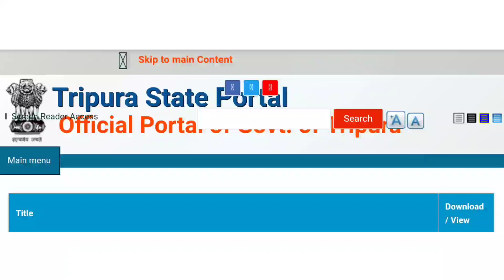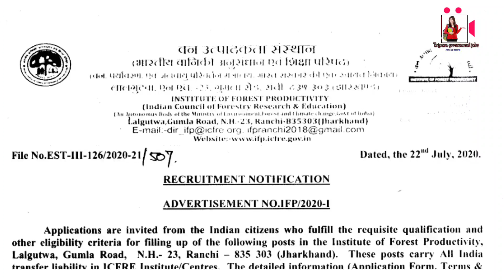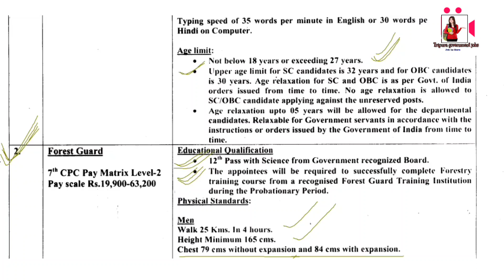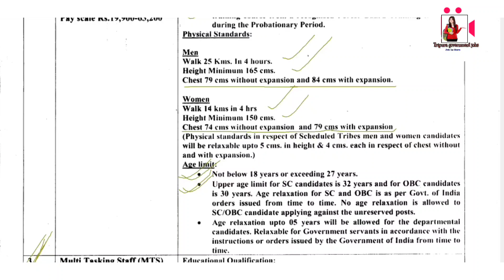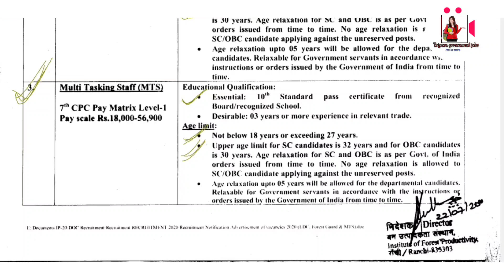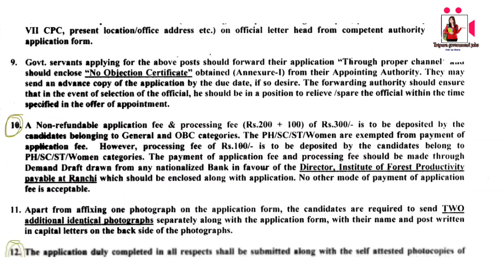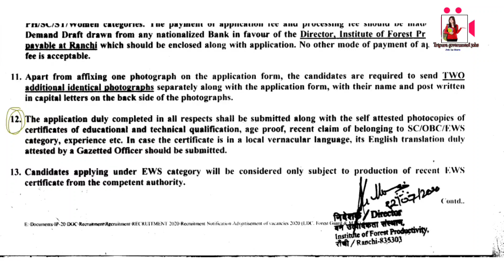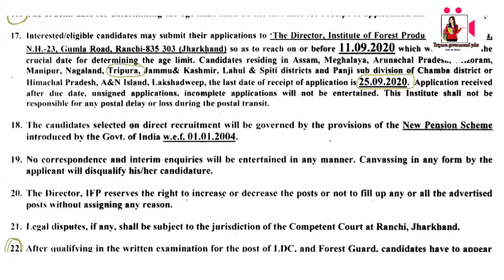ত্রিপুরার বেকারদের জন্য নতুন চাকরির খবর || শুধু মাত্র মাধ্যমিক পাশ || বেতন:-১৯,৯০০/- || Apply 2020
Hlw viewers in this video we are going to discuss about ICFRE job 2020 So if you are interested to this job then don't forget to watch this video before till end And after watching this video plz like share and subscribe our channel

ত্রিপুরার_ বেকারদের _জন্য _নতুন _চাকরির_খবর
শুধু _মাত্র _মাধ্যমিক _পাশ
বেতন১৯,৯০০
H.S_ Pass
Apply _2020